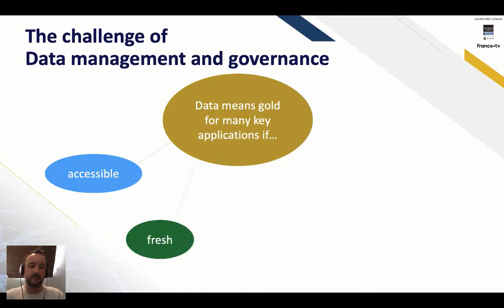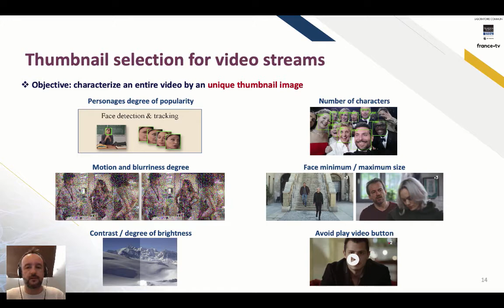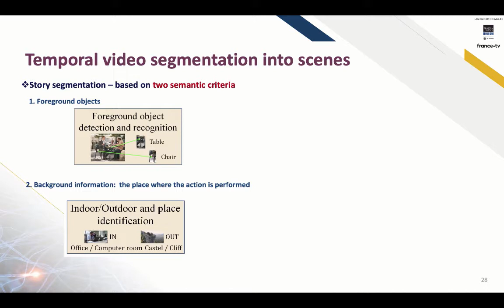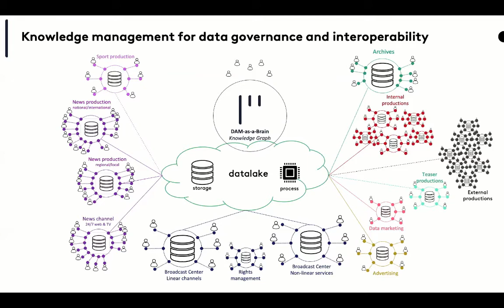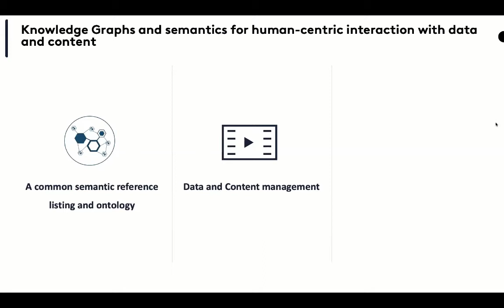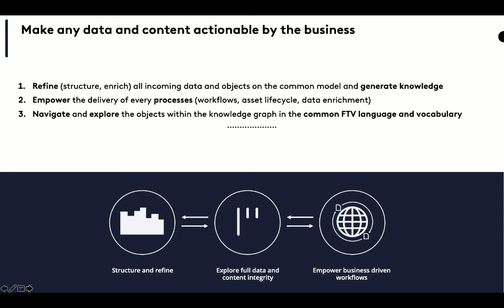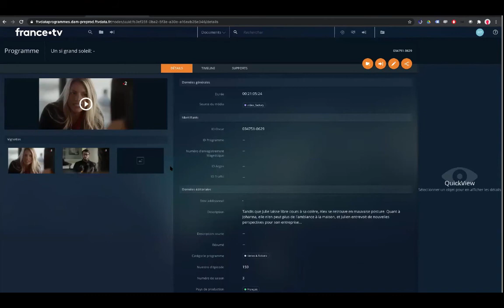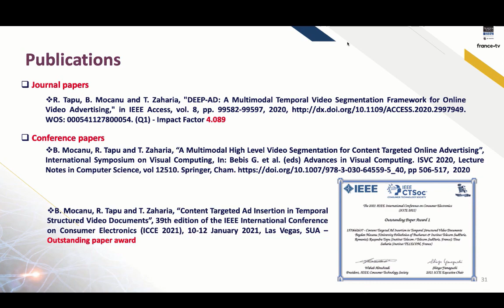Governance of contents Data at France Televisions for better usage and valorisation of TV programmes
Matthieu Parmentier (France Televisions), Louis Matignon (Perfect Memory) at the FIAT IFTA World Conference 2021